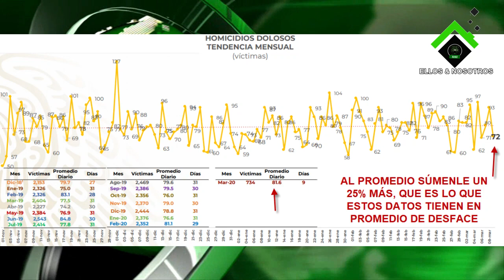Para ELMO una golondrina sí hace primavera